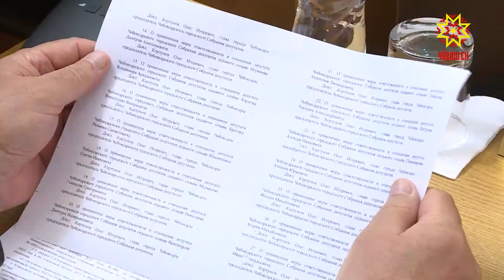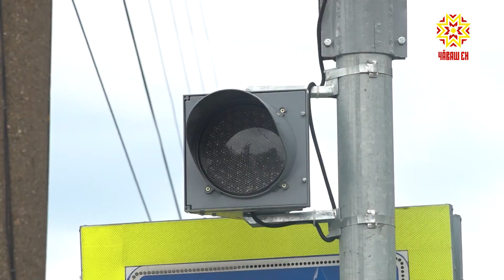Заседание Чебоксарского городского собрания депутатов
На какие сферы городской жизнедеятельности планируется направить большую часть бюджета Чебоксар? На сколько увеличился размер пособия за звание почетного гражданина города? Эти вопросы обсудили на внеочередном 21-ом заседании Чебоксарского городского Собрания депутатов. На заседании народными избранниками были внесены изменения в бюджет муниципального образования города Чебоксары на 2022 год и на плановый период 2023-го и 2024-го. ИННА АНТОНОВА: «По расходам предлагается увеличить бюджет в сумме на 232 млн рублей, в том числе за счет увеличения поступлений вышестоящих бюджетов на 102 млн и увеличение собственных расходов на 130 млн, в составе которых предполагается увеличить расходы в рамках адресной инвестиционной программы в сумме на 47 705 рублей». Данные средства планируется перераспределить на финансирование основных сфер городской жизнедеятельности. Большую часть расходов предполагают направить на жилищно-коммунальное хозяйство: на текущее содержание сетей наружного освещения и объектов озеленения, содержание внутриквартальных территорий районов города, проектирование внутридомовой и внутриквартирной системы газоснабжения многоквартирных домов. Также большая часть финансирования будет направлена на отрасль национальной экономики – это текущее содержание автомобильных дорог, выполнение работ по ямочному ремонту проезжей части дорог, обустройство тротуаров, приобретение приборов фото и видео фиксации нарушений, благоустройство парковок. По отрасли «Образование» финансирование хотят направить на установку ворот с системой противопожарной защиты и приобретение учебников для вновь открывающихся классов. Изменения коснулись и получения звания почетного гражданина города Чебоксары. Размер пособий, удостоившихся этого звания, увеличится. ЕВГЕНИЙ КАДЫШЕВ: «Вносятся изменения в подпункт №8, пункт 7 в положение звания почетного гражданина города в плане увеличения ежемесячного пособия граждан города с 3 000 рублей до 5 000. Данная мера не вызовет изменения бюджета. Сумма, которая необходима на 2022 год для компенсации этих расходов 170 000 рублей. А за 2023 и 2024 год – это сумма будет составлять 468 рублей». Отмечено, что средства будут изысканы за счет экономии средств расходов городского собрания депутатов аппарата. Также на заседании внесли изменения в положение о порядке организации и проведения публичных слушаний в Чебоксарах. ДЕНИС МАЙОРОВ: «Изменения касаются возможность проведения слушаний по вопросам разработки схем расположения земельного участка или земельных участках на кадастровом плане территорий, на которых расположены многоквартирные жилые дома, сокращение сроков проведения публичных слушаний по проектам генеральных планов правила землепользования застройки, проекты планировки территории и проектов межевания территории и определение границ проведения и участников публичных слушаний по проектам генеральных планов и изменений правил землепользования застройки». Изменения затронули и порядок ведения реестра должностей муниципальных служащих города. АНДРЕЙ ПЕТРОВ: «Вносятся поправки в порядок ведения реестра должностей муниципальных служащих города Чебоксары. Текущая ситуация документа споры связанные с ведением реестра складываются в арбитражном суде Чувашской Республики, что противоречит действующему законодательству. Предлагается утвердить следующую редакцию – спор распада соответствующего действующим законодательствам». Милена Алексеева, Игорь Зверев, Республика